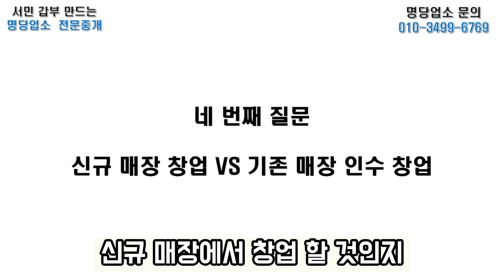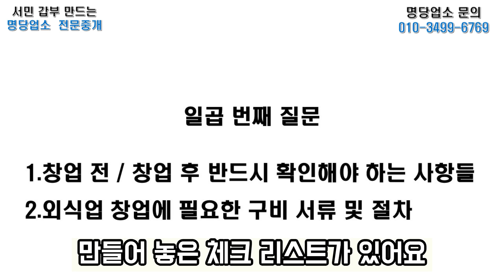식당중개만 15년째 제발 이것 만큼은 준비하고 시작합시다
식당중개만 15년째 입니다
아직도 먹고는 살겠지
설마 망하기야 하겠어?
라는 생각으로 창업을 하시는 분들이 있어요

이런분들과 상담하다보면 정말 앞이 깜깜해 지고 어떻게 말씀을 드려야 할지 엄두가 나지 않습니다

다른건 몰라도 창업을 할려고 마음 먹었으면  정말 이것 만큼은 한번 생각해 보세요
이정도만 준비해도 절반은 성공 하신거예요

꼭 한번은 보고 생각 하는 시간이 되었으면 좋겠습니다

식당중개 15년차 중개사가 이런일을 돕고 있습니다